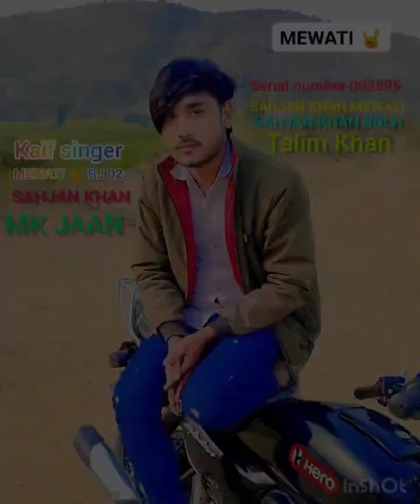SR 2024 Kaif Singer ( दिल में ख्याल ) Sanju Alwar Ft Saddik Alwar, Sahrin Sayar And Irfan Sogan 0035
SR 2024( Dil Me Khayal )  Kaif Singer Ft Sanju Alwar, Sahrin Sayar And Irfan Sogan , New

SR 2024 Kaif Singer - Intejar Kham - Ft Sanju Alwar & Sahrin Sayar- New Official Mewati Song

SR 2024 Kaif Singer ( दिल में ख्याल ) Sanju Alwar Ft Saddik Alwar, Sahrin Sayar And Irfan Sogan

Thanks Everyone for Watching Our New Latest Mewati HaryanviSongs, Rajasthani Haryanavi 2023. We Will Provide Mewati Best Haryanvi Songs Of All Time. Godi me lalo mere (Official Video) | Kaif Singer Kolani | Sanju Alwar , Apna Mewat | Mewati New Song 2023
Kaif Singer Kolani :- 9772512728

SR Number : 2024
Song : Dil Me Khayal (Official Video)
Starring : Irfan Alwar & Mev Mewati
Singer : Kaif Singer Kolani
Lyrics :  Sahrin Sayar
Dop:- Saddik Alwar
Video by : Kaif singer kolani
Copyright & Music Label : Sogan Music

Digital Partner : The Sogan India Pvt Ltd.

♪ Available on ♪
Gaana : Kaif Singer kolani
Wynk :  Kaif singer kolani
JioSaavn : Kaif singer kolani
Resso :  Kaif singer kolani
Music YouTube : Kaif singer kolani

Thanks Everyone for Watching Our New Latest Mewati HaryanviSongs, Rajasthani Haryanavi 2023. We Will Provide Mewati Best Haryanvi Songs Of All Time